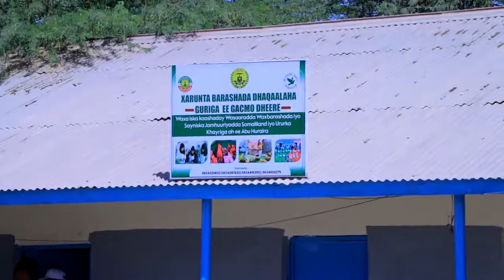Wasaaradda Tacliinta JSL Oo Munaasibad u Qabatay Hooyooyin Bartay Xirfadda Dhaqaalaha Qoyska..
Wasaaradda Waxbarashada JSL ayaa Xaflad u Qabatay Hooyooyin Bartay Dhaqaalaha Guriga ee Dugsiga Gacma-dheere